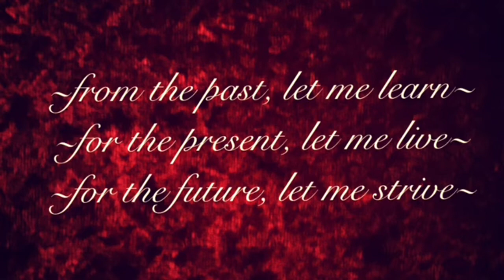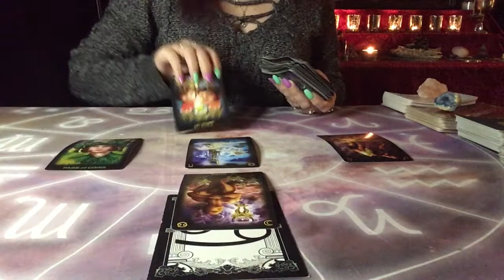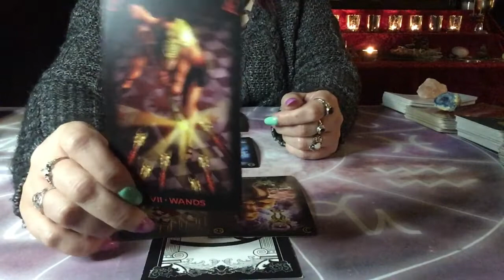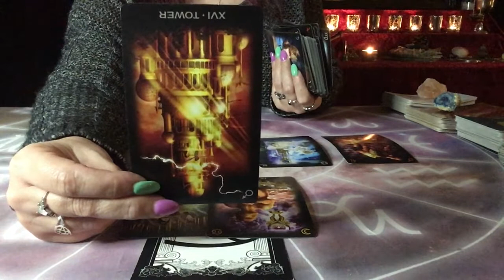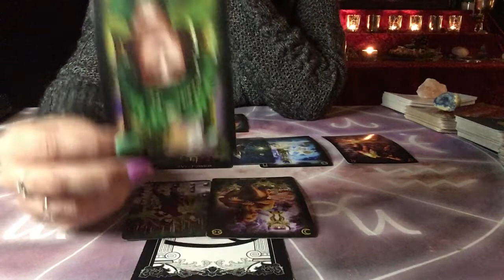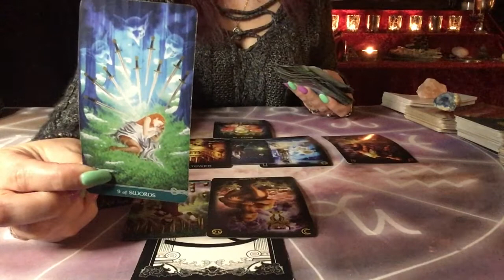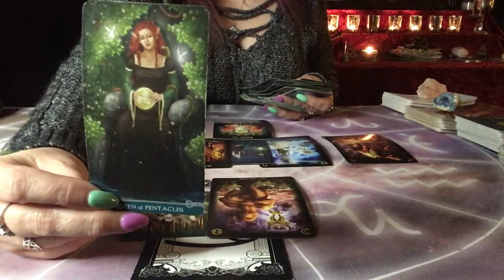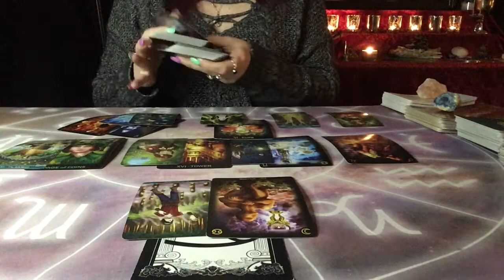CANCER LOVE ~ MARCH 29-APRIL 4 (YOU CAN’T CARRY ALL THE WEIGHT)